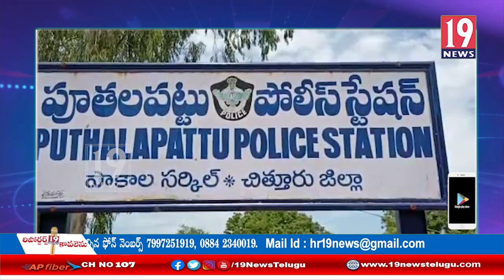స్థానికులకు, రైతులకు టోల్ ప్లాజాలో మినహాయింపు ఇవ్వాలంటూ టీడీపీ నేతలు ధర్నా -చిత్తూరు జిల్లా